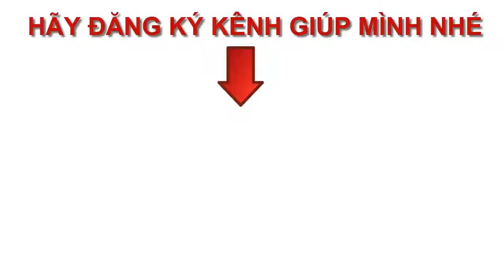ANH NGUYỄN XUÂN HÙNG TỰ SỰ VỀ CUỘC ĐỜI CỦA MÌNH | Sái vlog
Em Nguyễn Hùng Xuân xin gởi lời chào lời cảm ơn đến thầy Dương Trung Hiếu và các anh chị em trong nhóm.